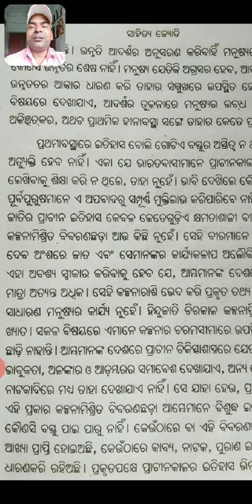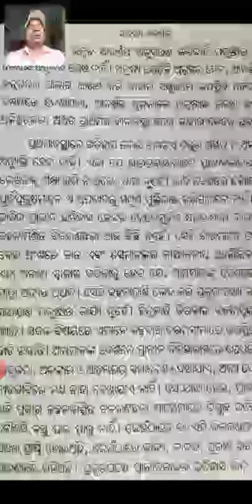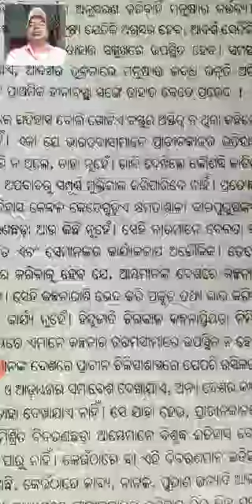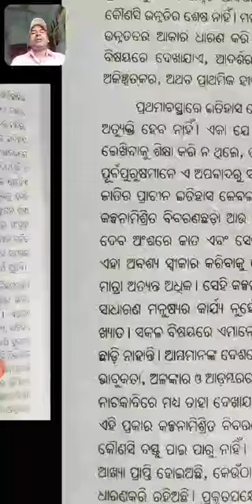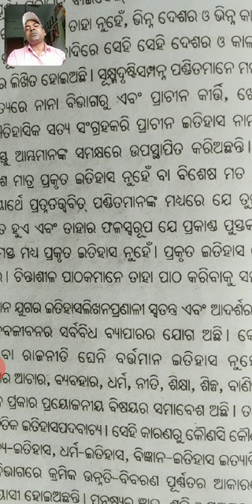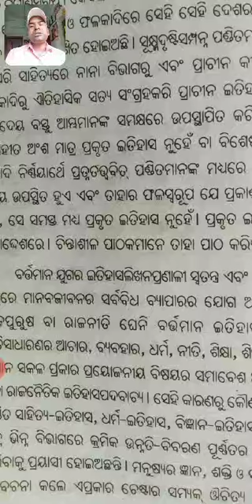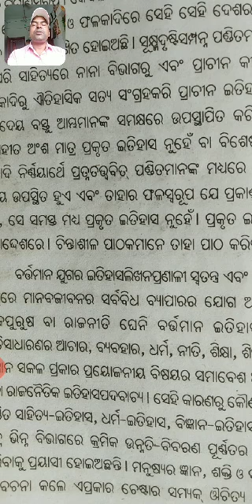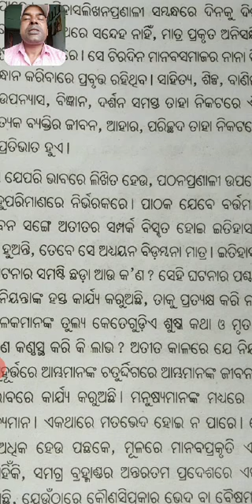+2 2ND YEAR // ODIA CLASS=13// GAUTAM SIR